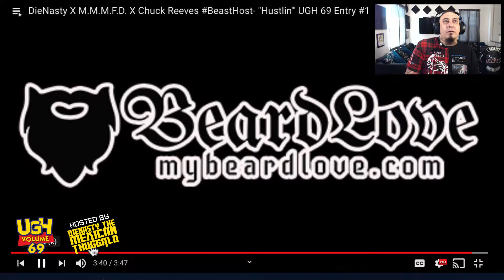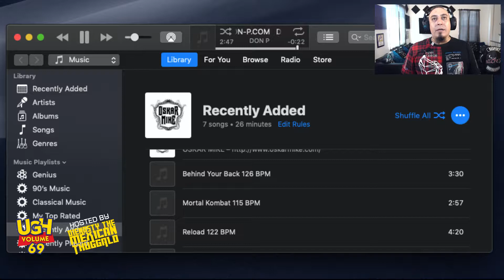UGH 69 CONTESTS LIVE REACTION ' HUSTLIN' PT 3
CHUCK REEVES  x BURT BLAZE x BLACKFOOT505